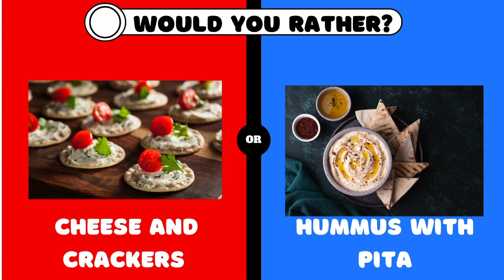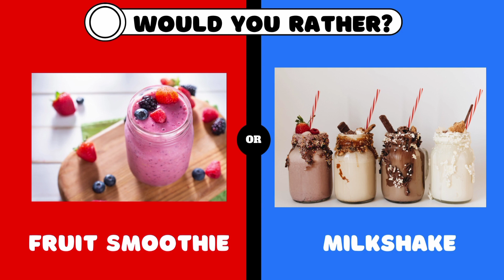what world you rather ? 🍫🍭whatwouldyourather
wich color are you going to choose? whatwouldyourather wouldyourather wouldyourathergame wouldyo quiz trivia choose choo